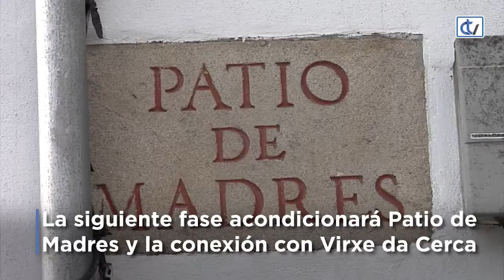Obras en Castrón Douro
Las obras en Castrón Douro entran en la última fase de los trabajos.